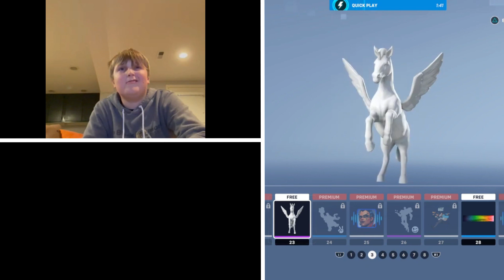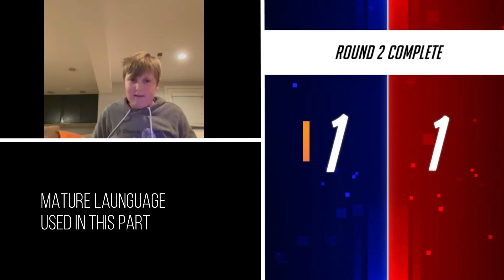Overwatch 2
today we play as baton (don't judge me) in overwatch 2 and we completely destroy some kids.